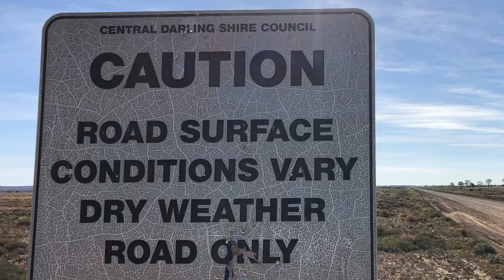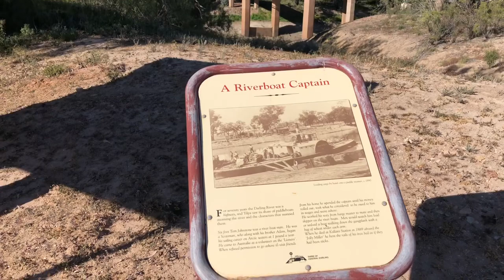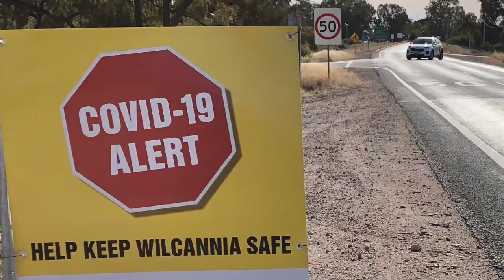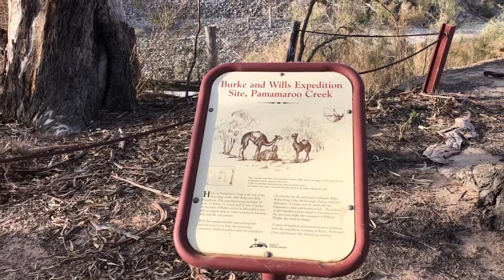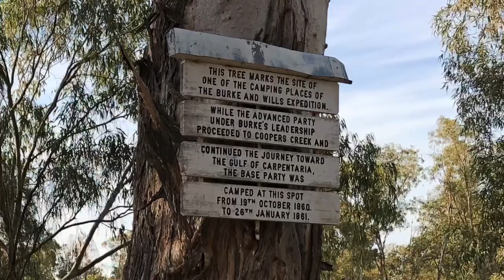Darling River Run - Day 3 Trilby Station, near Louth to Menindee, NSW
Come with Out&About with Dayv as he takes a drive down the Darling River from near Bourke to Wentworth on the Murray River.

Day 3 takes you down the Tilpa-Louth Road on the western side of the Darling River to Tilpa - then on to Wilcannia via the Paroo Darling National Park and onto Menindee.

Join Out&About with Dayv as he camps on the banks of Pamamaroo Lake, just 100 metres from where the Burke and Wills Expedition set up their Base Camp in October 1860.

Day 4 will see Dayv complete his journey down the Darling River to see where the Darling meets the Murray at Wentworth, NSW - not far from Mildura, Victoria